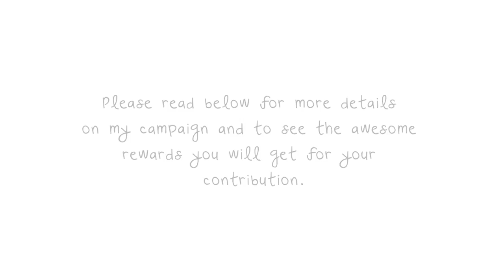Miranda Frigon~Hiding Place Acoustic ~Kickstarter Campaign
Miranda Frigon has launched her Kickstarter Campaign to fund her new album!  Come on board and be a part of making her debut album!  Click link to visit page and see all the great rewards you can get!